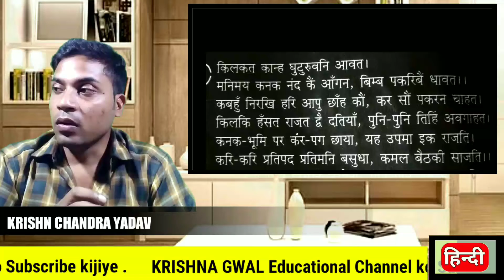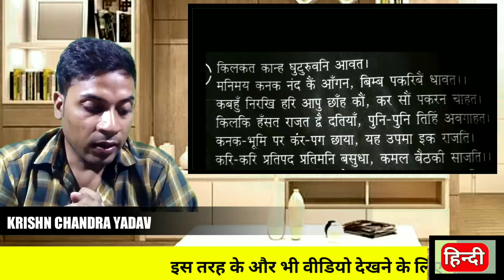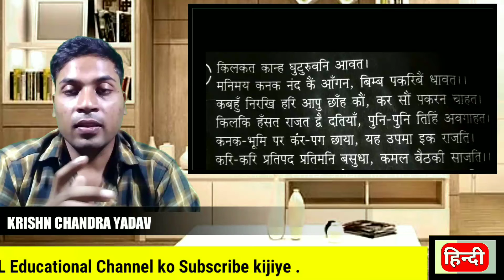सूरदास के पद | SOORDAS KE PAD | soordas ke pado ki vyakhya | Soordas class-10th up board examination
Krishna Gwal Educational Channel

Krishna Gwal Educational Channel पर आप सभी का स्वागत है | हम  आप सभी विद्यार्थियों के लिए हिंदी विषय से सम्बंधित सभी प्रकार की जानकारी इस चैनल के माध्यम से देने के लिए प्रयत्नरत रहूंगा |

आशा  है की इस चैनल के माध्यम से आप सभी का सही मार्गदर्शन होगा |

                                                                                                               धन्यवाद   |

Hindi_Classes SOORDAS KE PAD | soordas ke pado ki vyakhya | Soordas class-10th up board examination